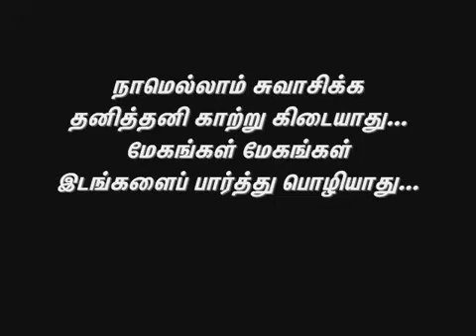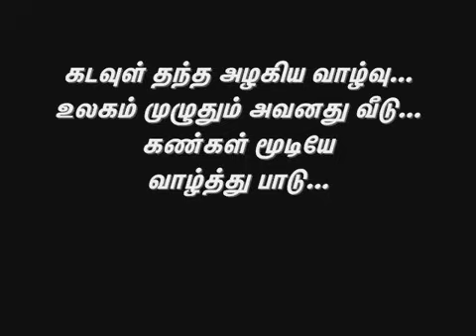Kadavul Thantha Azhagiya Vazhvu with Lyrics